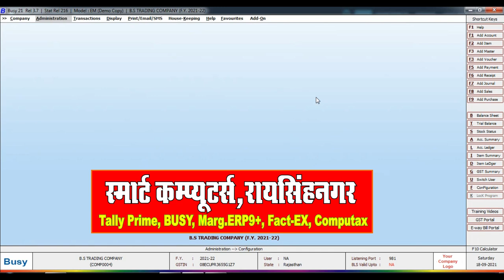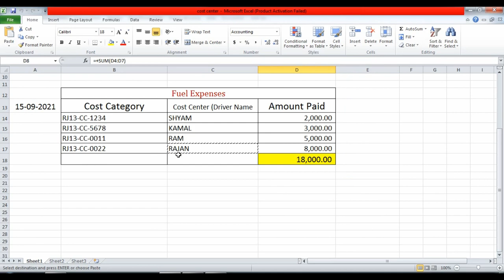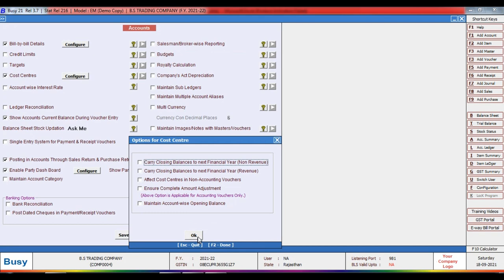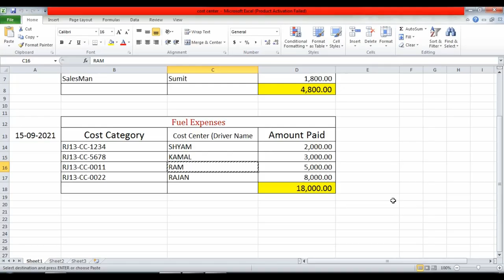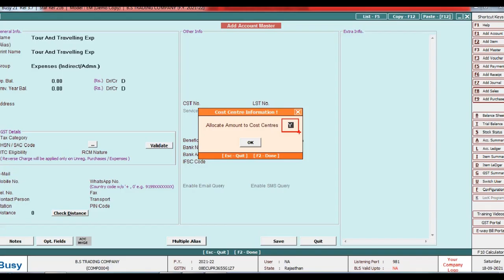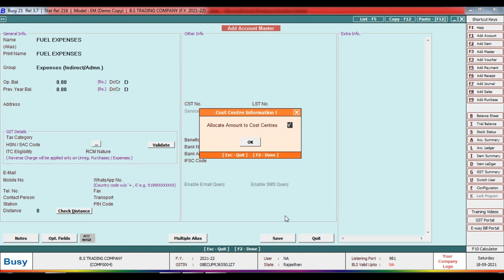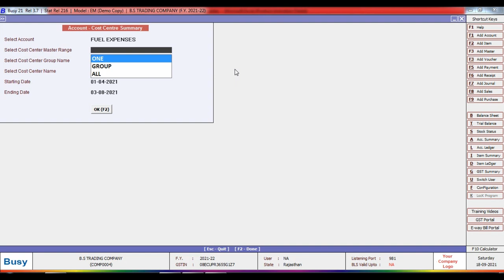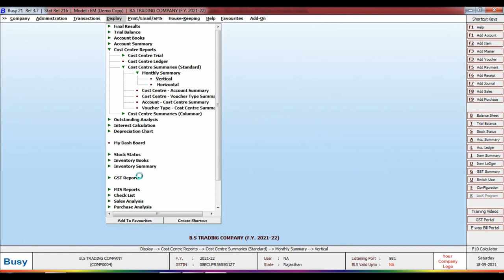Cost Center & Cost Category Create in Busy Software|Busy Software me Cost Center ki Entry Kaise Kre